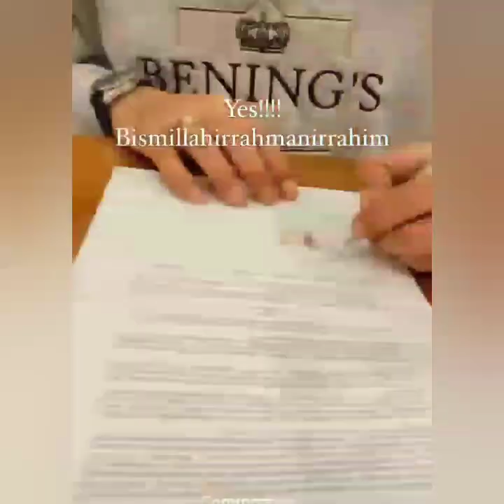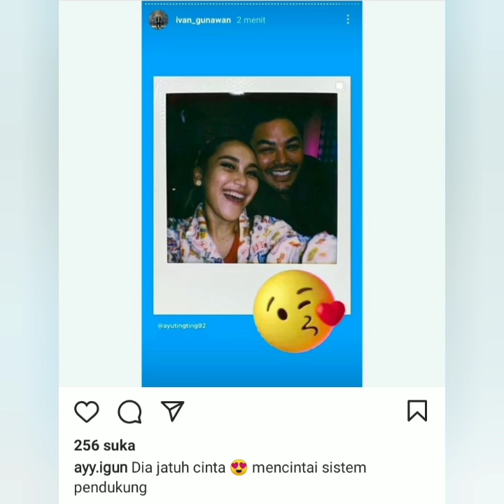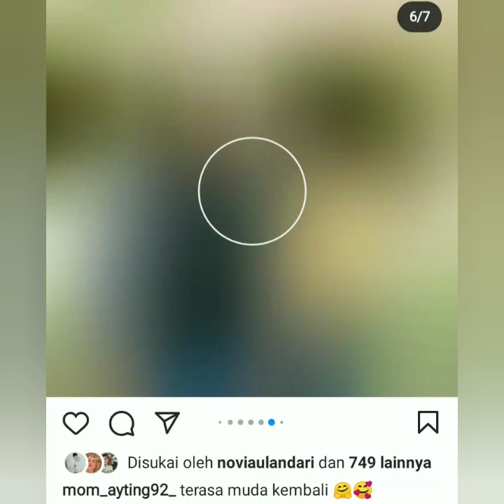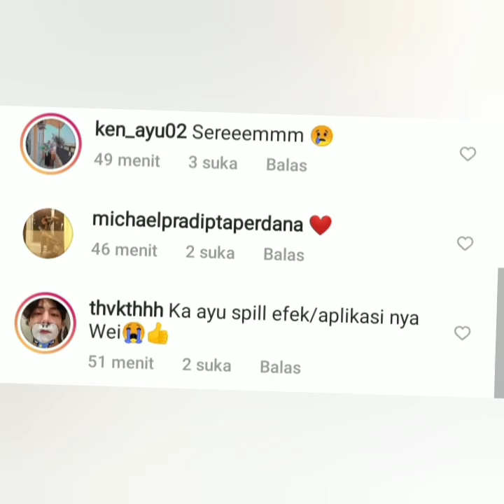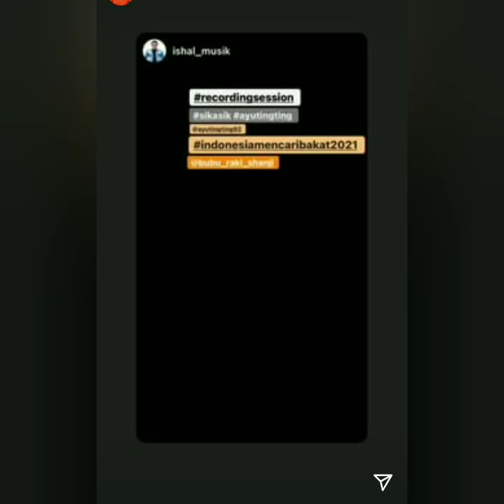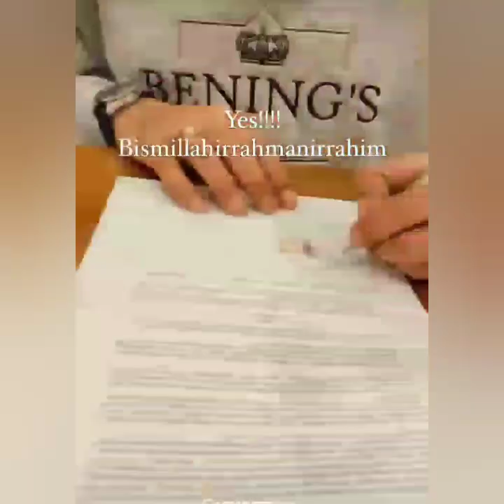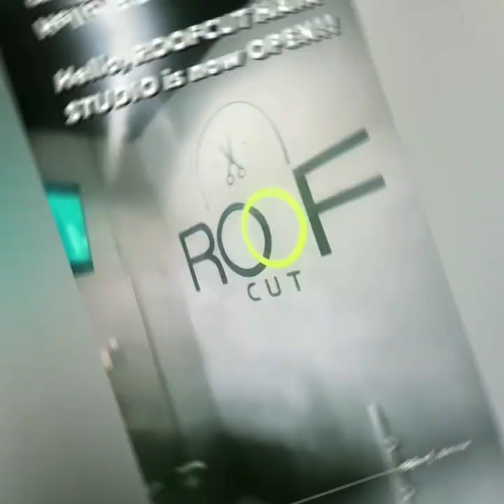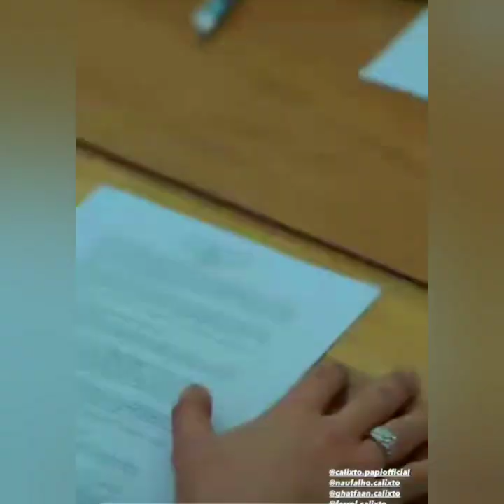ISI IGS AYUTT, IVAN GUNAWAN & ROBBY PURBA. INI ALASAN YANG BUAT IVAN SEDIH.